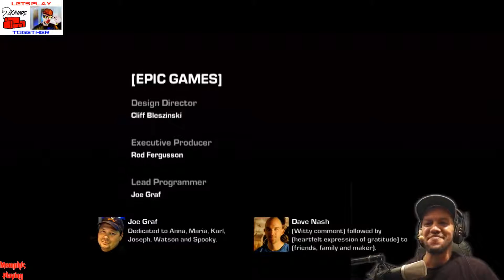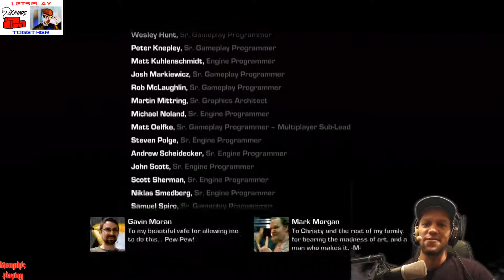Lets Play Together *☆Gears of War 3 Koop☆* #22 - Alles hat ein Ende (Lets Play German)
Gespielt auf der Xbox 360 mit Live Kommentar

Das Zweikampfsofa, hat mich zu einem Lets Play Together (LPT) eingeladen. Da die Jungs echt dufte sind, habe ich mich den beiden natürlich angeschlossen. Gemeinsam, rocken wir Gears of War 3 im Koop. Hoffe euch gefällt dieses Projekt :)

Publisher und Produktion von Gears of War 3: Microsoft Studios, Epic Games
Viel Spaß

Crazy´s Gaming Setup:
Kamera: Panasonic HC-V100 + Bluescreen
Mikrofon: The T bone Sc450 USB
Gameplay: Xbox 360
Gameplay Aufnahmen: Hauppauge HDPVR 2
PC: AMD Phenom ™ II X4 940 Processor (Quad Core) 3,00GHz
8 GB RAM
Grafikkarte: Geforce GTX 570 GS 1GB